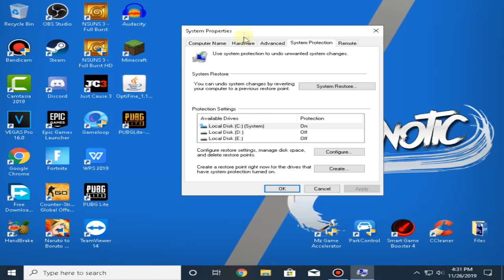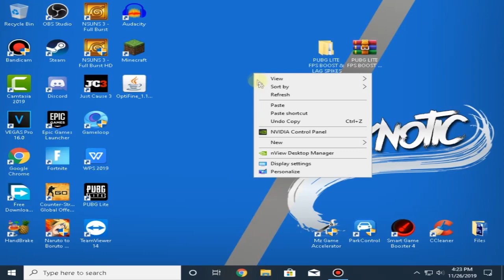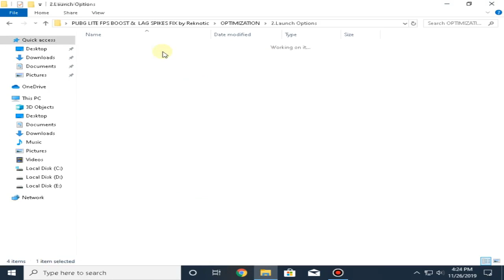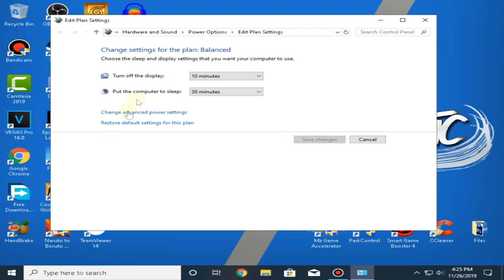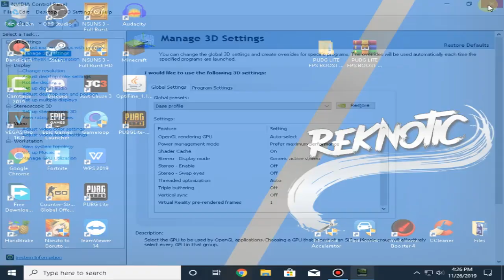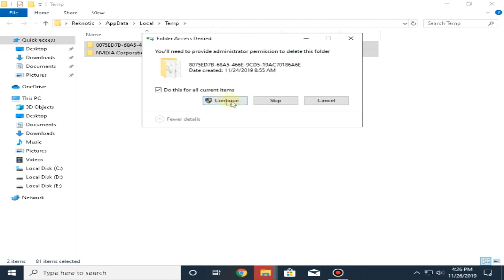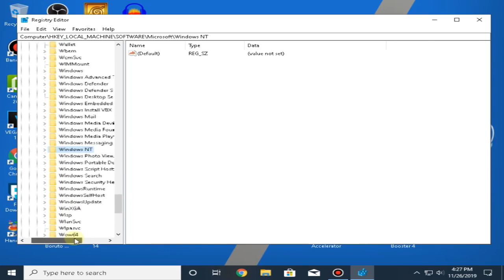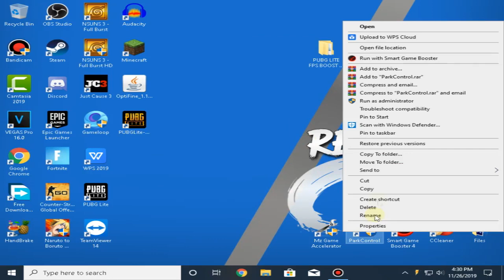PUBG PC LITE FPS BOOST AND LAG FIX LOW END PCs FULL GUIDE 2019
PUBG PC LITE FPS BOOST AND LAG FIX LOW END PCs FULL GUIDE 2019 **Working after the Latest Update**

PUBG PC LITE BOOST FPS and LAG FIX LOW END PCs LATEST UPDATE
PUBG PC LITE Texture Not Loading Problem Fix For Any PC/Laptops | No Fps Drop [Fps Boost]
How To Fix Texture Loading Problem And Graphics Problem In Pubg  For Low End PC/LAPTOPs!!! New Way to Boost Your FPS in Pubg Pc Lite, Basically as you guys can see, this is an Easy way to Increase your Pubg Lite FPS. Fix Resolution Packs And Fix Stretched Screen. No Black Border Enjoy!

➜All the Tweaks shown in the video For PUBG PC LITE Fps Boost and Textures Fix  2019 are 100% legit and virus free.

📃 NOTE►  YOU NEED WINRAR TO EXTRACT THE PACK

➜Follow all the Steps and be Patient for results!

👥 Be MY FRIEND on PUBG, PLAY WITH ME, CHAT, and more!

PUBG PC LITE ID: Reknotech_YT

✔WHAT THIS VIDEO CONTAINS:

➜ PUBG PC LITE Fps Drop Fix And Textures Fix For Low End PC 2019!!! PUBG PC LITE latest update Fps Boost Guide And Fps Drop Fix For LOW END PC 2019.

➜ Fix Fps Drop INCREASE FPS Guide FIX LAG 2019 For Low End PC .

➜ In this video I will show you how to Increase Performance For Low End PCs And fix texture and graphics not loading problem fix for low end pc and boost FPS GUIDE 2019 latest update..

➜ This video will teach you to boost fps in pubg pc lite plus how to increase fps in pubg mobile lite.

➜ This video will also teach you how to lower ping in fortnite as well as how to fix textures missing problem in pubg lite..

➜ New Way to Boost Your FPS in pubg lite, Basically as you guys can see, this is an Easy way to Increase your PUBG LITE FPS. Fix Resolution Packs And Fix Stretched Screen. No Black Border Enjoy!

This video will teach you guys how to optimize pubg lite latest update for the best increase in fps possible to boost fps, reduce lag, stop stuttering, fix spikes and improve visuals within pubg pc lite..